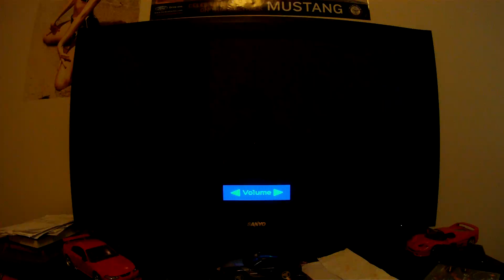Gran Turismo 5 First GoKart Attempt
As the title says! using a GoPro HD Hero to film, using the Logitech G25 to race